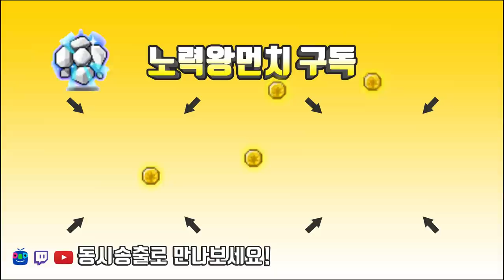먼치가 대리컨을 해보았습니다 / 패스파인더(카벨) ,나이트로드(스우) [메이플스토리 먼치]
227 패스파인더 1.5만 카벨 대리컨 오로라 소정아먹어줘 + 231 나이트로드 1.8만 스우 대리컨 오로라 전라북도부안 완성

220 : 스트라이커(테라버닝,극한돌파) , 205 카데나(메잘알)
                           13번째 미하일 Ing   (유니온 8650 시작) 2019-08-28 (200기준)